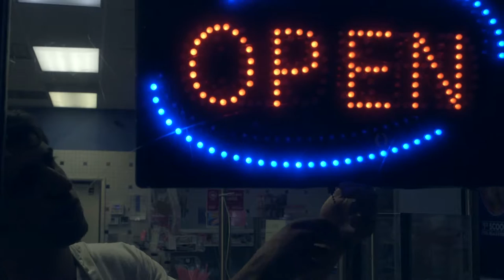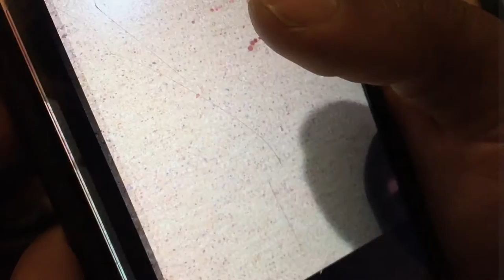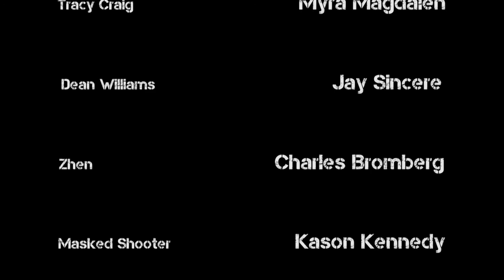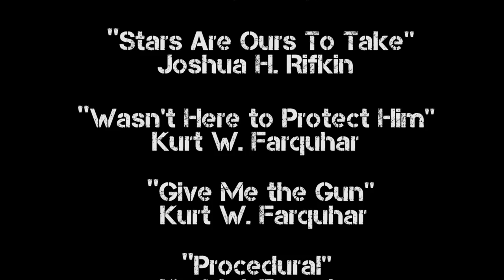Snapshot- Senior Project by Daniel Farias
Uploading this for digital portfolio purposes.  For my senior project, I did Sound Design for this short film, the magnum opus of my time as un undergraduate student.